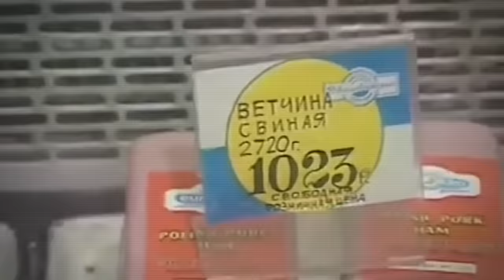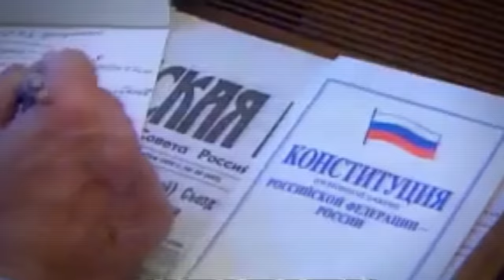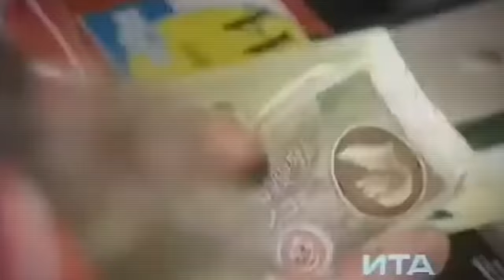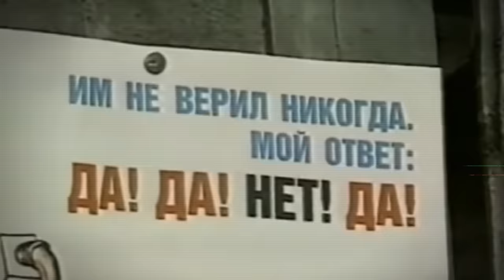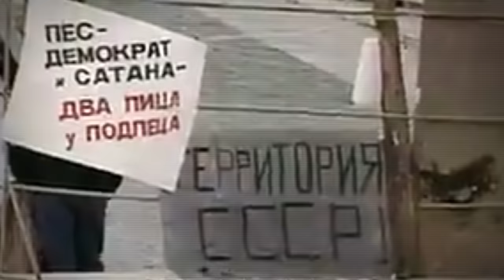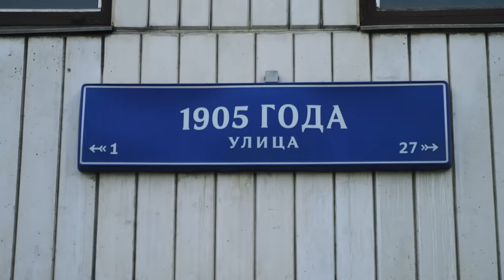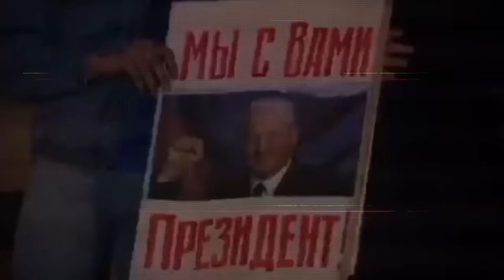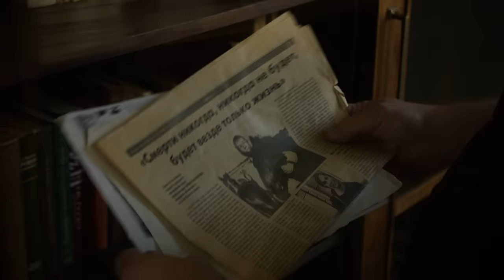Октябрь 1993: как случился расстрел Белого дома? / Редакция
18+ НАСТОЯЩИЙ МАТЕРИАЛ (ИНФОРМАЦИЯ) ПРОИЗВЕДЕН, РАСПРОСТРАНЕН И (ИЛИ) НАПРАВЛЕН ИНОСТРАННЫМ АГЕНТОМ ПИВОВАРОВЫМ АЛЕКСЕЕМ ВЛАДИМИРОВИЧЕМ ЛИБО КАСАЕТСЯ ДЕЯТЕЛЬНОСТИ ИНОСТРАННОГО АГЕНТА ПИВОВАРОВА АЛЕКСЕЯ ВЛАДИМИРОВИЧА

30 лет назад противостояние Бориса Ельцина и российского парламента привело к расстрелу Белого дома или, как говорят некоторые участники тех событий, к «малой Гражданской войне», случившейся в центре Москвы 3-4 октября 1993 года.

Спустя три десятилетия по-прежнему много вопросов. Как так вышло, что вчерашние ближайшие соратники стали не просто оппонентами, а смертельными личными врагами? Почему провалились все попытки договориться? Кто сделал первый выстрел? Кто отдал приказ стрелять из танков? От чьих пуль погибли больше 150 человек, насколько реалистичны эти цифры?

И главное: почему сейчас есть ощущение, что именно те события стали первым решительным шагом к той ситуации, в которой мы все оказались сейчас, 30 лет спустя?

Содержание:
00:00 Ровно 30 лет назад Белый дом был расстрелян из танков
10:30 Президент и Верховный Совет: кто разделил власть после падения СССР?
14:40 Первый и последний в истории России вице-президент Александр Руцкой
18:00 Кто такой Руслан Хасбулатов?
20:45 Шоковая терапия Гайдара
30:00 Конституция — главное противоречие
35:15 «Да-Да-Нет-Да» – в чем был смысл апрельского референдума?
38:30 Почему Ельцин перестал пускать Руцкого в Кремль?
41:10  Первомайский митинг и первая жертва событий 93го
44:45 Знаменитый указ 1400 и импичмент Ельцина
1:02:00 Заседания при свечах: как началась блокада Белого дома
1:05:21 Кто защищал Белый дом в 1993 году?
1:09:00 Почему провалились все попытки договориться?
1:14:30 Как протестующим удалось захватить здание мэрии?
1:20:20 Кого поддерживало телевидение?
1:22:30 Штурм Останкино: гранатомет и стрельба по людям
1:36:30 Кто призывал выходить на улицы, а кто — оставаться дома
1:44:00 Кто отдает приказ о начале штурма Белого дома?
1:47:00 Танки стреляют болванками или боевыми снарядами?
1:48:50 Руцкой призывает бомбить Кремль. Зачем?
1:51:50 Что нам известно о танках и танкистах у Белого дома?
1:53:10 Как CNN транслировал расстрел в прямом эфире?
1:55:00 Треть жертв штурма — люди, которые просто пришли посмотреть
1:58:00 Как Аушев и Илюмжинов смогли войти в Белый дом во время штурма?
2:02:44 Были ли снайперы?
2:04:00 История документалиста, убитого у Белого дома
2:07:50 Как действует группа Альфа?
2:11:30 Кто избивал депутатов после выхода из здания
2:14:45 Сколько человек на самом деле погибли в октября 93го?
2:19:10 Почему Хасбулатова и Руцкого амнистировали?
2:23:31 На ком лежит ответственность за кровопролитие?
2:36:44 Кто и как в итоге принял Конституцию, по которой мы жили до 2020 года
2:39:25 «Все, что происходит сейчас — эхо выстрелов по Белому дому»

Благодарим за помощь в организации съемок Русскую библиотеку имени Тургенева в Париже

Благодарим правозащитный центр «Мемориал»* и Александра Черкасова (председателя совета в 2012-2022гг.)  за предоставленные данные общественного расследования событий 1993 года в Москве.

*Правозащитный центр «Мемориал» был объявлен иностранным агентом в 2014 году, а в 2022 году ликвидирован российскими властями.

Мемуары Александра Коржакова «От заката до рассвета», в которых он описывает, что во время голосования депутатов об импичменте президента, служба безопасности Бориса Ельцина планировала пустить в помещение хлорпикрин